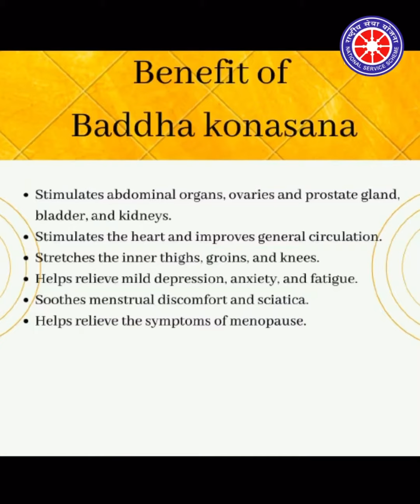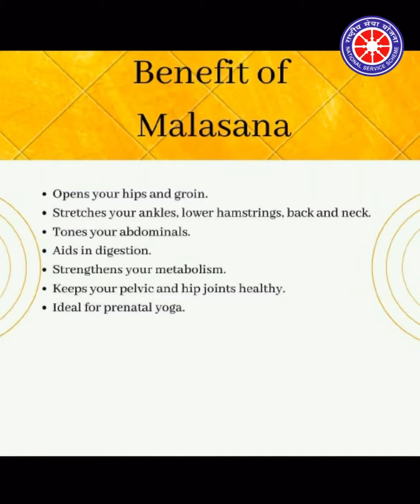INTERNATIONAL YOGA DAY | Ft. NSS SCOE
NSS Unit Of Saraswati College Of Engineering, Kharghar celebrated International Yoga Week 2021 where our volunteers have performed Yoga Asanas.

"The study of asana is not about Mastering Posture.  It’s about using posture to understand and transform yourself"

Principal - Dr. Manjusha Deshmukh

NSS PO - Dr. Sunita Pal

Warm Regards,
🌺 TEAM NSS SCOE 🌺

⚡️KARTIK BIRWADKAR⚡️